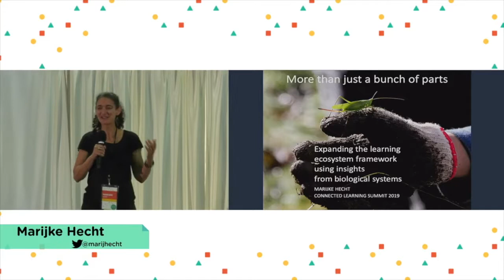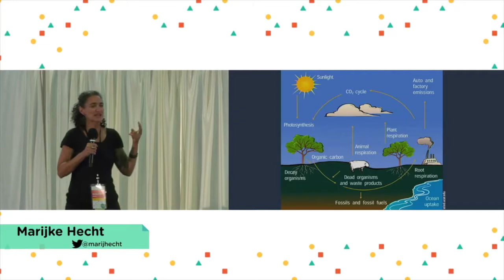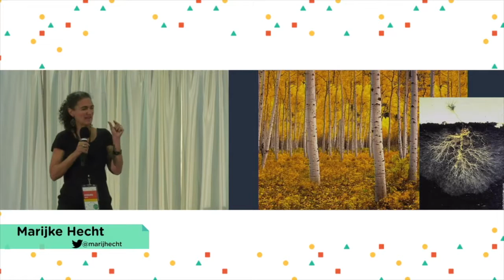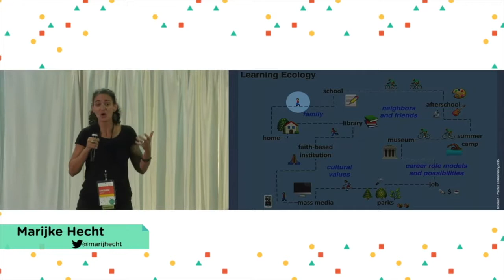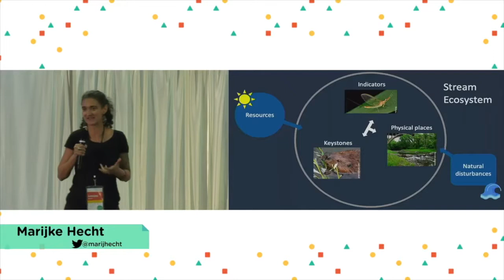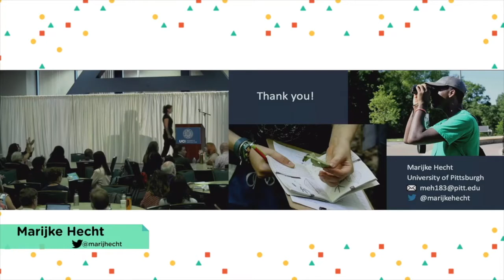Marijke Hecht - CLS2019 Ignite Talk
More Than Just a Bunch of Parts: Expanding the Learning Ecosystem Analogy Using Insights From Biological Systems
Marijke Hecht - @marijkehecht (Twitter)